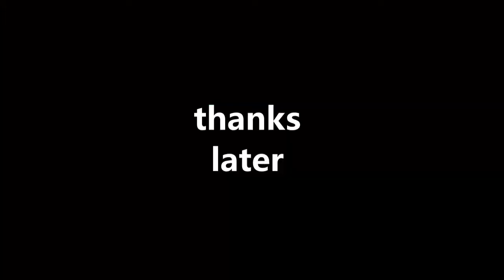How to Unlocked The D6 for Isaac (The Binding of Isaac Repentance)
Unlockables in this video:

Basement Boy: Beat chapter 1 without taking damage

The Sprinkler: Beat chapter 1 without taking damage

Fruity Plum: Defeat Baby Plum 10 times

Wooden Cross: Sleep in a bed

Counterfeit Penny: Play either Shell Game or Hell Game 100 times

Forgotten Horseman: Take 10 items from Angel Rooms

The D6: Defeat Isaac as ???/Blue Baby